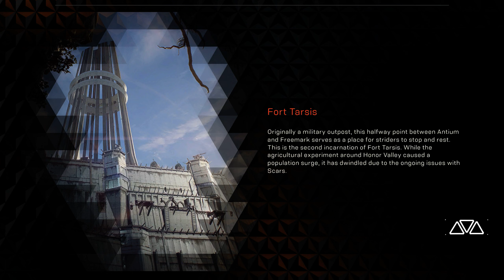Anthem Part 4: The Final Showdown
Welcome to Part 1 of our Anthem gameplay series! In this episode, we're just getting started with the game, introducing the story and gameplay mechanics and setting out on our first mission. Join us as we explore the world of Anthem, customize our Javelin exosuits, and engage in thrilling combat against dangerous foes.